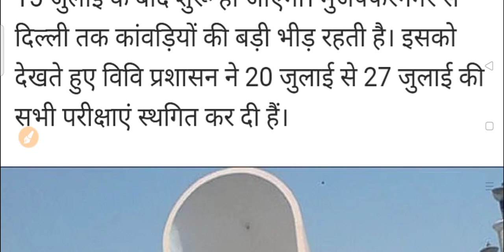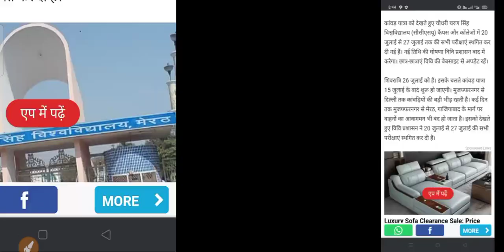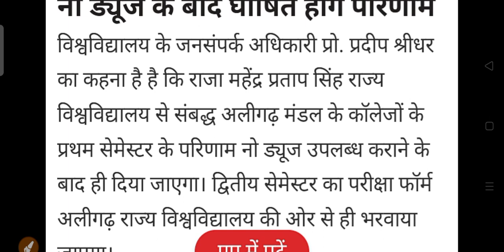B.A B.Sc B.Com Exam, Result Admission News 2022 | ba result 2022 ba 2nd semester exam date 2022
objective question

co-circular subject first aid question answers 2022
ba 2nd semester first aid and health question 2022
subjection question
likhit paper